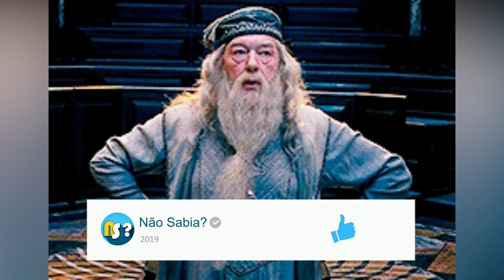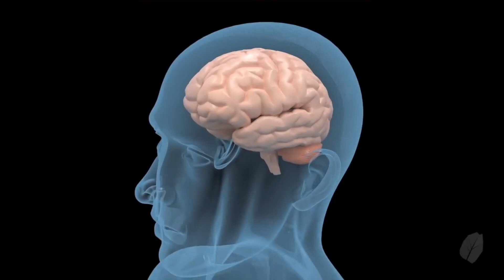Homem teve soluços sem parar por 68 anos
??Homem teve soluços sem para por 68 anos
deixe a sua sugestão de vídeo nos comentários.

Seja bem-vindo(a) ao canal Não sabia?

Se você tem alguma sugestão, deixa aqui nos comentários.